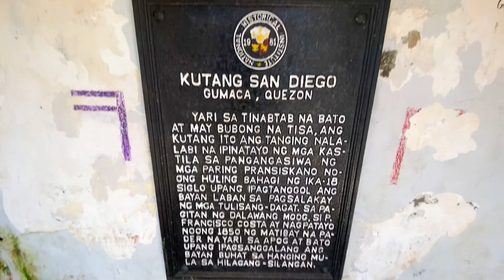Romantic place for valentine's Day here at Gumaca Quezon